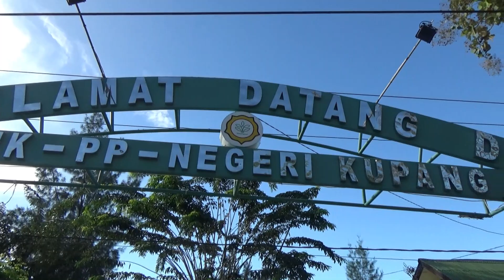PPDB SMK - PP N KUPANG JALUR UMUM TAHUN 2022